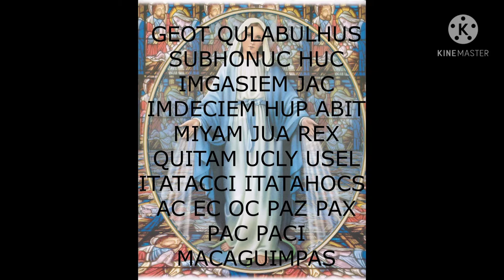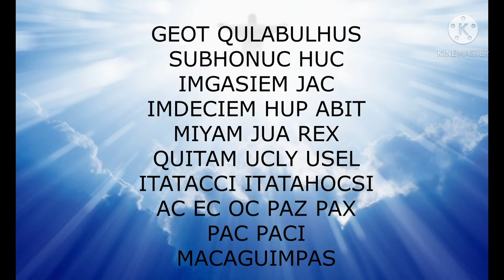ORASYON SA BALABAL NG MAHAL NA INA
PANALANGIN BAGO MAG ORASYON PRAYER GUIDE

ito ay dapat mong gawin sa buhay para ka matulongan at babaan ng banal na espiritu santo kapangyarihan makita ng diyos ang iyong kabutihan.

SALAMAT po sainyo na ako ay inyong tinutulongan sa channel ko
tutulong din ako sainyo na kayo ay maging alagad ng diyos amang liwanag sa langit lahat ng kaalaman ko ay e share ko sainyo para ninyo din magamit sa protection at pag gagamot sa kapwa lalo na sa VIRUS ngayon na marami na nagsisibalik loob sa panginoon para humingi ng tulong at maligtas sa sakuna at pagHUHUKOM sa kataposan ng kasamaan ito ang ALPHA OMEGA!

GOD BLESS YOU MGA KAPATID KO.
related topic
balabal in english
balbal
balabal hari
balabala
balbal halimbawa
balabal tagalog
balabala clothing
balbal na salita
balabal meaning
balabal in english term
balbal meaning
bala bala
bala bala song
bala bala brand
bala bala meaning
bala bala in english
bala bala recipe
bala bala meaning in english
bala bala shaitan ka sala
a balbal salita kahulugan sitwasyon
a balbal salita
a. wikang balbal
balbal brainly
balbal balbal
balbal banyaga
balbal buang
balbal bisaya
balbal ba ang lodi
balbal bahay
balbal biskwit
flex b bala bala
baseball clipart
balbal car
bala bala cab
balabala crescent suva
baseball costume
bala bal car
crochet baseball
balbal dictionary
balbal definition
balbal dandansoy
balbal dating
balbal dinaglat
balbal di pormal
balbal dehins
balbal diyalogo
balbali saint martin d'hères
balabal english
balbal examples
balbal examples tagalog
balbal english
balbal ex
balbal examples brainly
balbal etat
balbal erpat
balbal nedir e odev
balbal ne demektir eodev
jennilyn f. balbalosa
balbal gamitin sa pangungusap
prabal gurung
balbal ganders
balbal guardian
balbal geete
balbal game
balbal gana
balbal guitar
balabal hari bagyo
balbal halimbawa pangungusap
balbal halimbawa at kahulugan
balbal halimbawa brainly
balbal halimbawa ng kolokyal
balbal halimbawa sitwasyon
balabal in tagalog
balabal in astrology
balabal in english other term
balabal in english name
balabali indonesia
balabal meaning in tagalog
balbal jejemon
balbal josim neone malmal josim
balbal jao
judging balbal
jason balabal
balabal ni san jose
balbal mela jharkhand
jowa balbal
balbal kahulugan
balbal kolokyal
balbal kolokyal lalawiganin
balbal kolokyal lalawiganin pambansa pampanitikan
balbal kolokyal banyaga
balbal kahulugan tagalog
balbal kolokyal banyaga halimbawa
balbal kolokyal lalawiganin pormal halimbawa
balbal lalawiganin kolokyal
balbal lalawiganin kolokyal banyaga
balbal language
balbal lespu
balbal list
balbal lalawiganin karaniwan pampanitikan
balbal lalawigan
bahlol lodi
balabal meaning in bisaya
balabal meaning in marathi
balbal mga halimbawa
balbal meaning in arabic
bala bal mp3 song download
bala bal mp3 download
bala bal mp3 song
balbal na salita halimbawa
balabal ni cristo
balbal ng kapatid
balbal ng kaibigan
balbal na mga salita
balbal na wika
ng balbal
ng balbal na salita
halimbawa ng balbal
kahulugan ng balbal
limang halimbawa ng balbal
ibig sabihin ng balbal
10 halimbawa ng balbal
halimbawa ng balbal at kolokyal
balbal o kolokyal
balbal o slang
balbal o balbal
balbal of kaibigan
balbal oblo
balbal of buang
balbal of masaya
balbal of kapatid
o bala bala
kolokyal o balbal
balbal o balbal halimbawa
salitang kalye o balbal
kolokyal o balbal halimbawa
slang o balbal
kolokyal o balbal meaning
balbal pangungusap
balbal pera
balbal philippine mythology
balbal pulis
balbal para sa kaibigan
balbal picture
balbal payaw
balbal pambansa kolokyal pampanitikan
balbal quizlet
ano ang balbal
que es balbal
quien es balbal
balbal restaurant
balbal royal dj
babbal rai
balbal ravali song
ball return
balbal river
bala bal ringtone download
bala bal ringtone
balbal nedir
bala bala song download
bala bala song download mp3
bala bala song download mp3 pagalworld
bala bala song download pagalworld
bala bala song dj
bala bala song lyrics
sa balbal
bala bala s
halimbawa sa balbal
kaibigan sa balbal
maganda sa balbal
malaki sa balbal
salitang ayaw sa balbal
ayaw sa balbal
balabal tagalog word
balabal translated in english
balbal tagalog to english
balabal tagalog description
balabal term
balabal translate in bisaya
balabal kahulugan tagalog
ballal atul
balbal utol
balbal ungo
uri ng balbal
uri ng balbal na wika
balbal ng ulan
balbal ng upuan
salitang balbal ng umiiyak
balabel v air india
balabel v india 1988
baseball bible verse